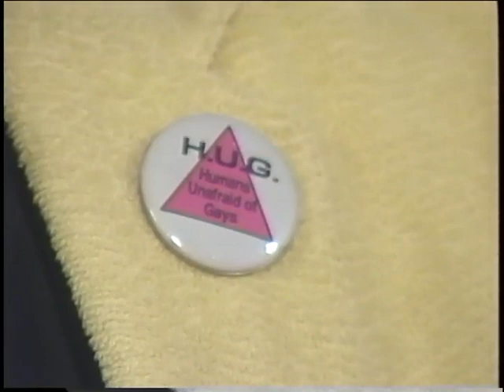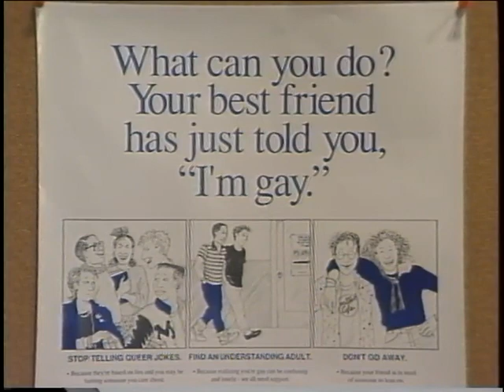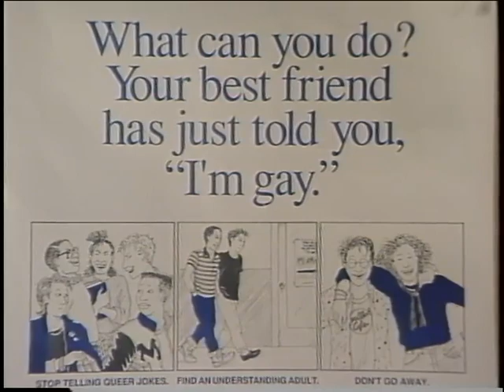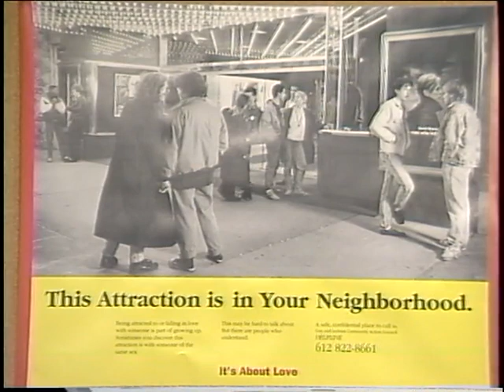All About Kids! Episode 89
Leo Treadway of Lesbian and Gay Youth Together and University of Minnesota student Ben Dykes discuss how their group serves as a source of friendship & support for lesbian and gay youth. 0:41 - Introduction with Gretchen Wronka; 1:03 - Gretchen Wronka interviews Leo Treadway and Ben Dykes; 26:53 - Conclusion with Gretchen Wronka.